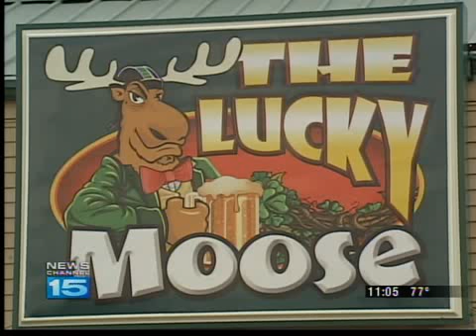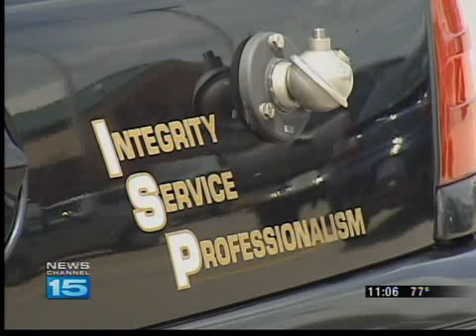Off-duty Trooper saves a life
Trooper James Bailey and his wife helped save a man who had collapsed in Fort Wayne.